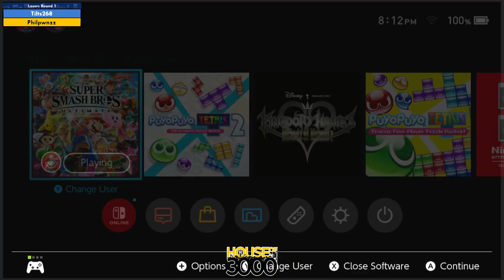BoMBS 171 Losers Round 1 Tilts268 vs Philpwnzz